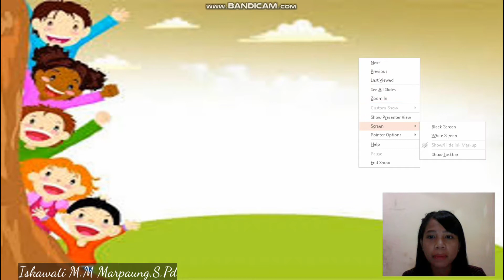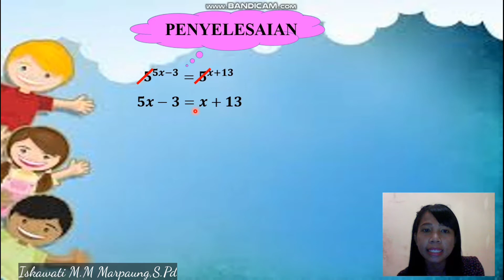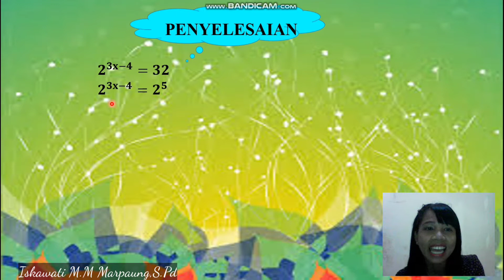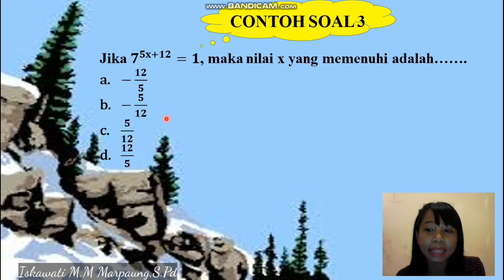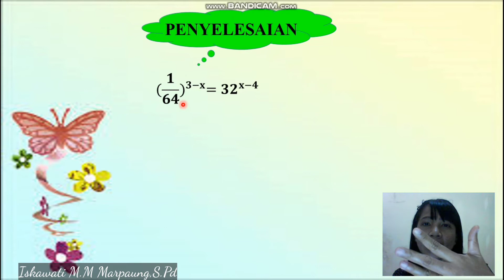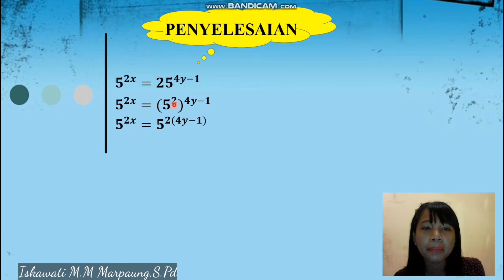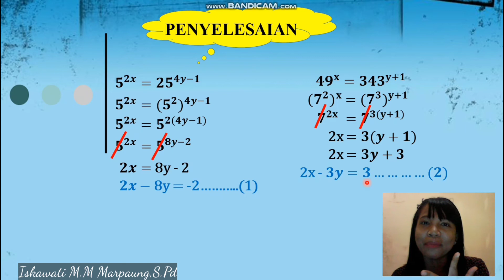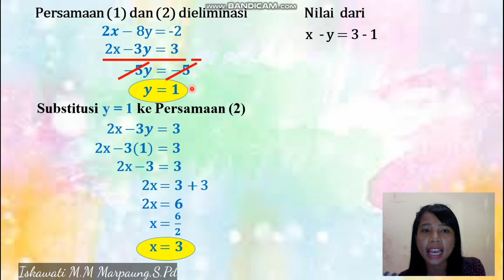Materi Kelas IX "Persamaan Perpangkatan"